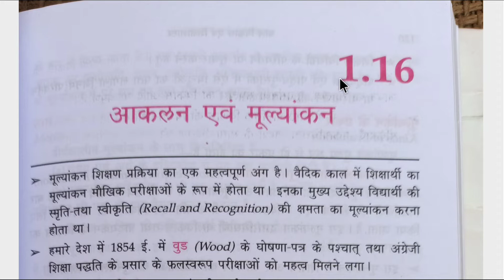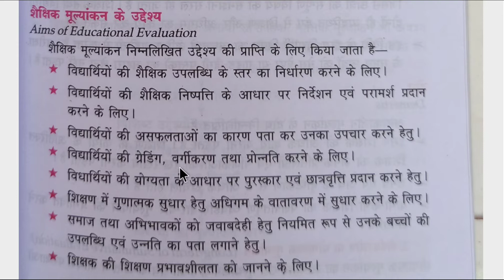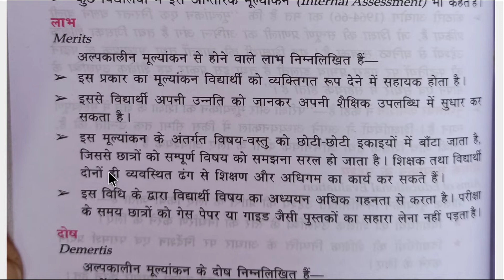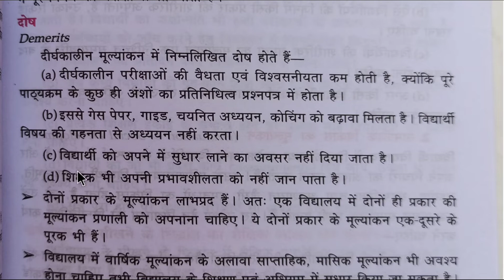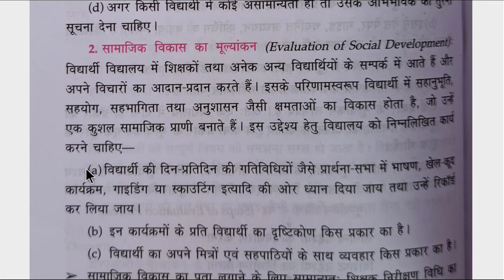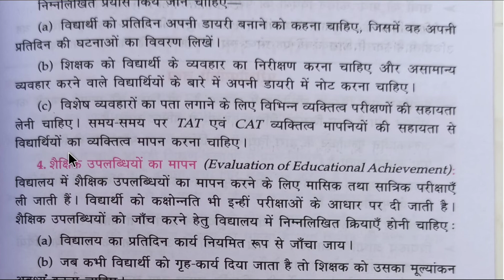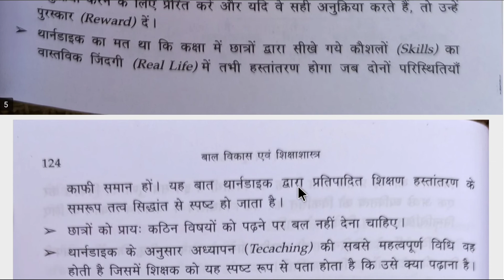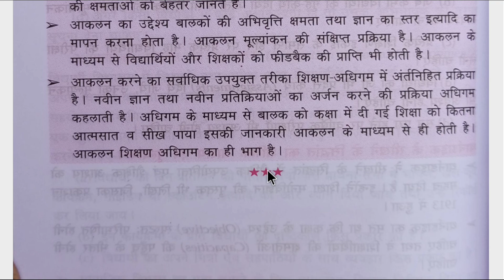Chapter 1.16 | Lucent Book | बाल विकास एवं शिक्षाशास्त्र | आकलन एवं मूल्यांकन | Child Development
Individual Differences
बाल विकास के सिद्धांत
आकलन एवं मूल्यांकन
aakalan AVN mulyankan
 lucent book summary
Lucent child development